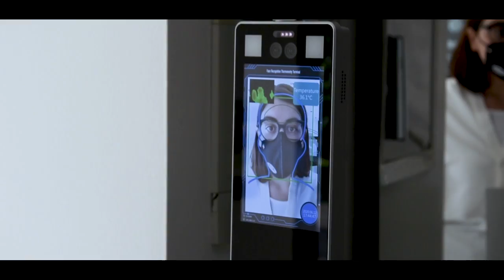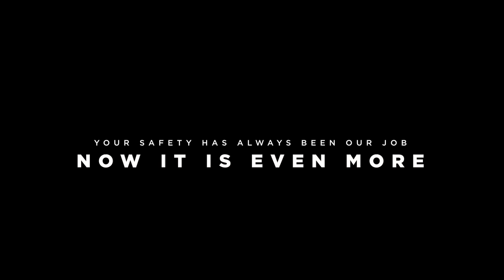Your safety has always been our job, now it is even more.